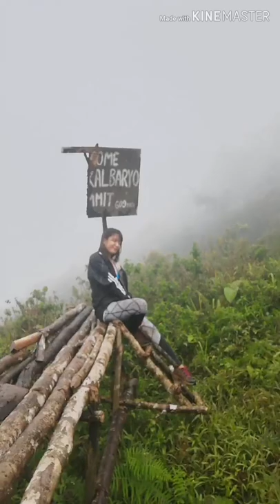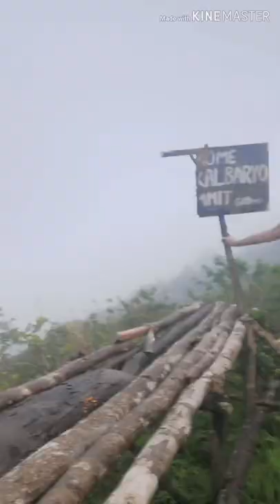Mt. Kalbaryo | Tanay Rizal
Date: January 26, 2019
Team: Akyat Bundok Girls ( Vhie, KC, Kyla, Tin, Wani & Cheerl)
Mountain: Mt. Kalbaryo
Location:  Madilay -dilayTanay Rizal

For info see details below
Jump off point: Bgy Madilay-dilay
Difficulty: Minor 3/9
Elevation: 608 MASL
Limatiks: None
Campsites: None

 Sad walang clearing o sea of clouds at the summit.
When we made our climb, it's raining so expected namin, the trail was muddy!
Be sure you have the right footwear and bring a spare or a sandal just in case your shoes fail. We enjoy every muddy moments together hahaha dami kong tawa.

Thank you to Ate Ronalyn our Contact at Brgy Madilay dilay and to my Gang "Akyat Bundok Girls muah muah' :) And especially to our kind and awesome guides Kuya Philipe and Ate Chona his wife salamat sa pagaalalay at pagaalaga samin esp to Wani.

 For Itinerary and expense details just PM me "Vhie Uno" for day hike 1k budget is okay

Sensya na po magulo, this is my first vlog and a new phone.

“Nature is one of the most under utilized treasures in life. It has the power to unburden hearts and reconnect to that inner place of peace.”
-Janice Anderson-

I hope that all information here helps you.